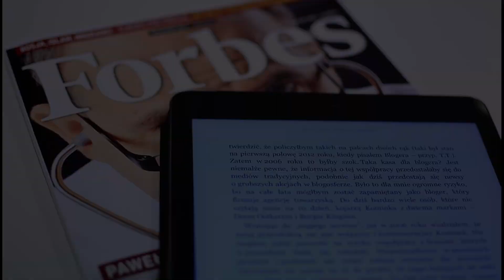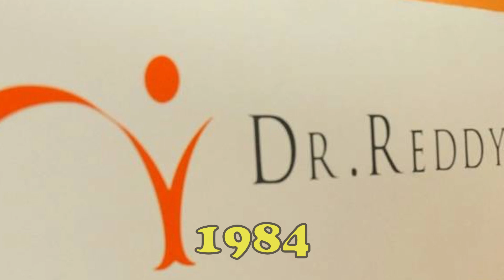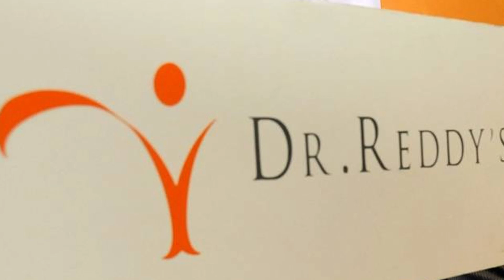TOP 4 Rich Telugu People in the world |ధనవంతులైనా తెలుగు వాల్లు| Motivation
--With $3.4 billion wealth, Murali Divis of Divi’s Lab was ranked at 37, PP Reddy ($3.3bn) of Megha Engineering ranked at 39, PV Ramprasad Reddy ($2.25bn) of Aurobindo Pharma ranked at 59 and Mr Sathish Reddy ($1.7bn) of Dr Reddy’s Lab ranked at 82 in the Forbe’s list.

The wealth of Indian rich people declined eight per cent to $452bn. Almost half of the top-100 rich people suffered erosion of their wealth. The Indian economy slowdown impacted the wealth creation, observes Forbes magazine.

The richest Telugu Businessmen

Name                          Company                   wealth ($/bn) Rank

Murali Divi                  Divi’s Lab                   $3.4 bn            37

PP Reddy                    Megha Eng                  $3.3bn             39

PV Ramprasad Reddy  Arabindo Pharma        $2.25bn           59

K Sathish Reddy        Dr Reddy’s Lab          $1.7bn             82